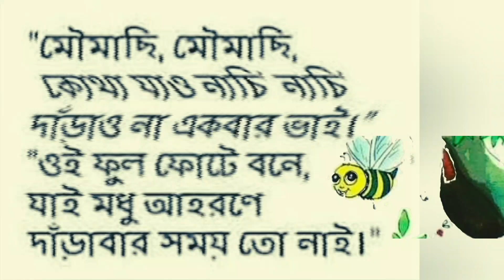ছোটদের মজার কবিতা | কাজের লোক | মৌমাছি মৌমাছি | bangla kobita | কবিতা_আবৃত্তি | বাংলা ছড়া